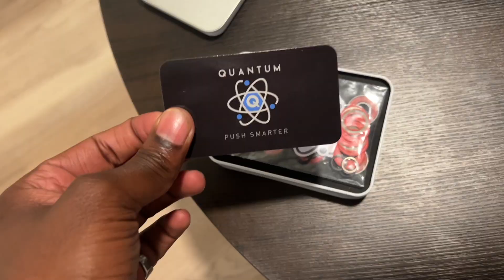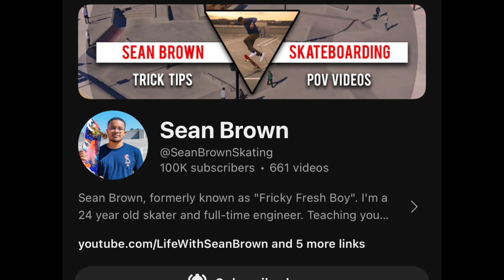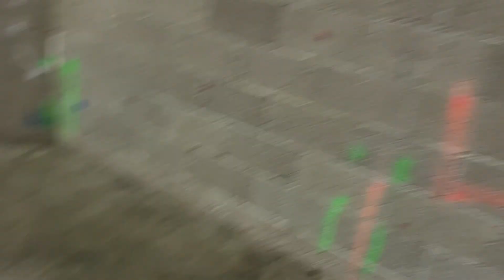KTR Chandler with THEM YOUTUBE BOYS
@seanbrownskating pulled up to Arizona to skate with @ZionRobinson and I and for the last day we wanted to take him to KTR Chandler to skate one of Arizona's BEST Indoor Skateparks. We got a bunch of clips so you know I had to go in on these Skate Edits so with out further ado, here is Sean's last few days skating with us in Arizona at the Famous KTR Chandler. Enjoy the video and make sure you follow the boys on Instagram!

Instagrams
seanbrown99
mr_sakred
domanicrenik
carter.parlin